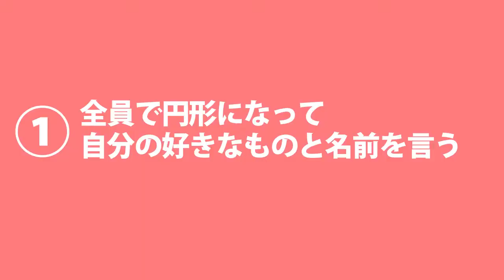ゲーム｜自己紹介伝言ゲーム